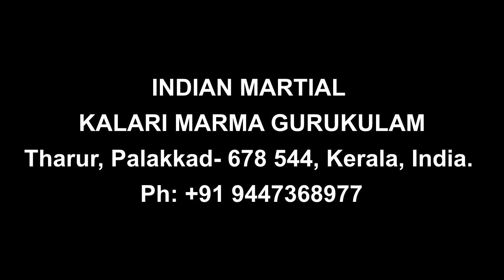"നീല,മന്യ മർമ്മം"ഈ പ്രയോഗം കൊണ്ട് എതിരാളിക്ക് ശ്വാസമെടുക്കാനാകാതെ, 90 എണ്ണുന്നതിനുഉള്ളിൽ മരണപ്പെടും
📢★ചൂണ്ടാണി മർമ്മ ക്ലാസ്സ്★ ☛സീക്രട്ട് മർമ്മമുറ - Class Date: 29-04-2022 to 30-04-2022
Kalari Marma Gurukulam (Indian Martial Arts Academy) Class Details-Newsletter
പുതിയ കുട്ടികൾക്കുള്ള ചൂണ്ടാണിമർമ്മ ക്ലാസുകൾ (2022-May-20th & 21st)
ഏതു അക്രമിയെയും നിമിഷനേരം കൊണ്ട് കീഴടക്കുന്ന മർമ്മ വിദ്യ.,Dr.വൈക്കം കണ്ണാടൻ മാസ്റ്ററുടെ നേതൃത്വത്തിൽ  നടത്തുന്ന
ക്ലാസ്സിൽ പങ്കെടുക്കാവുന്നതാണ്
 For more details: Call or What's App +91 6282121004

✦KANNADAN MARMA KALARI INDIA✦
Grand Master Dr. A.K Vaikom Kannadan MD (AM) (Marma - Red Belt)

★Approved by Govt of Kerala registered under Act XIII/1995.

►Kalari Marma Gurukulam.
★Approved by Central Govt of India registered under Act XXI/1860.,
★"An ISO 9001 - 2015 Certified Academy"

►ADDRESS :Tharur, Palakkad- 678 544, Kerala, India.

✸(Note: The Academy is not responsible for any accidents that may occur without the training of a teacher).